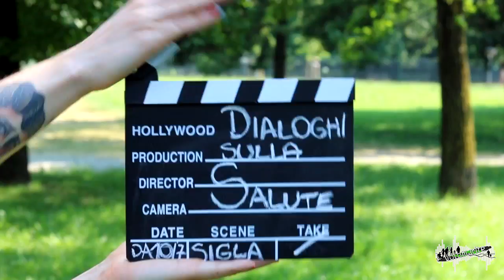Dialoghi sulla Salute 2018 Intervista a partecipanti ai gruppi di cammino